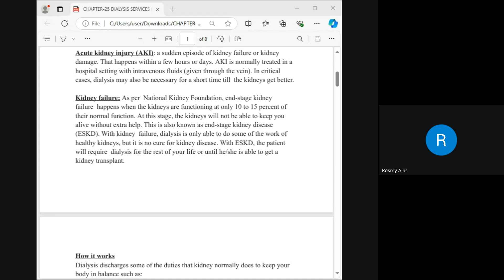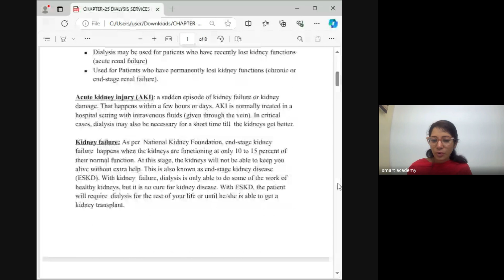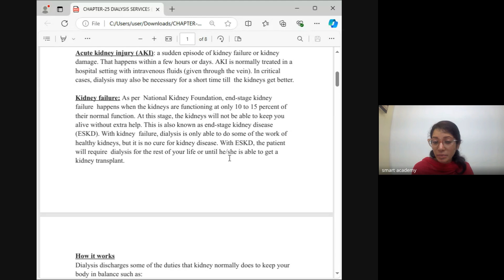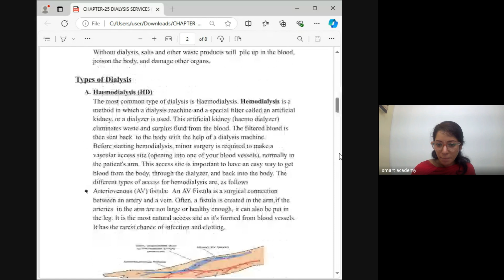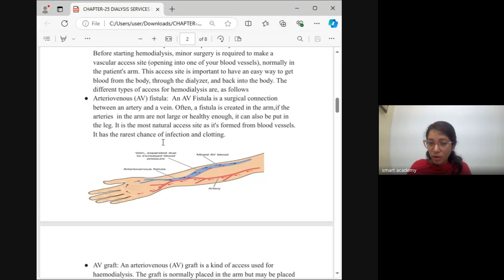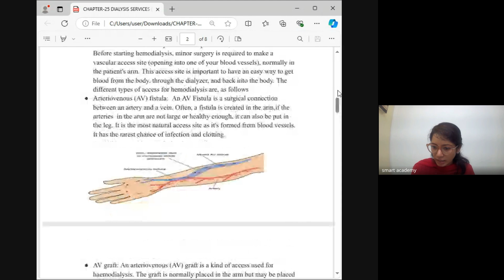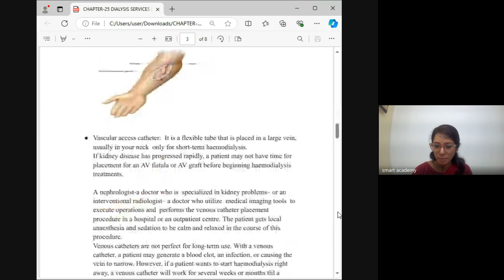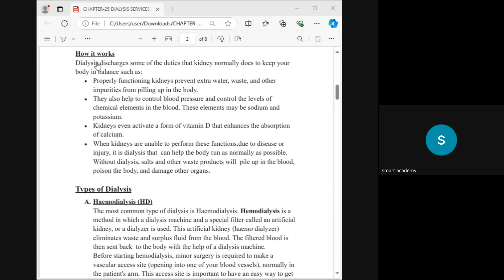HA 8A BATCH VANDHANA TEACHER LIVE CLASS RECORD 2024 09 24